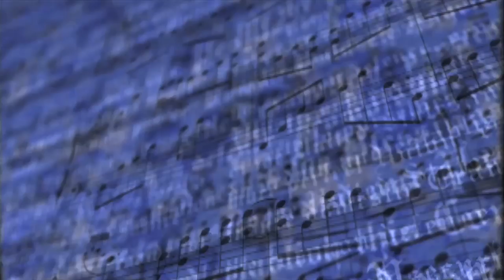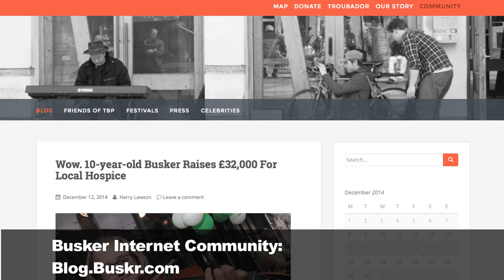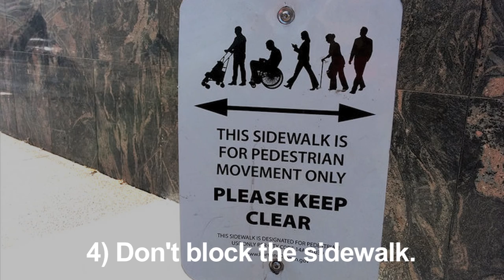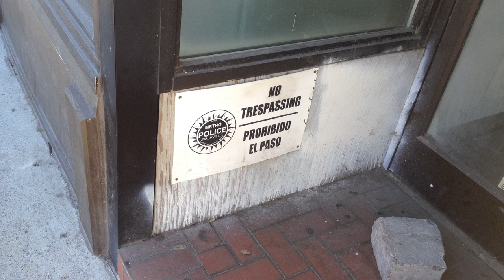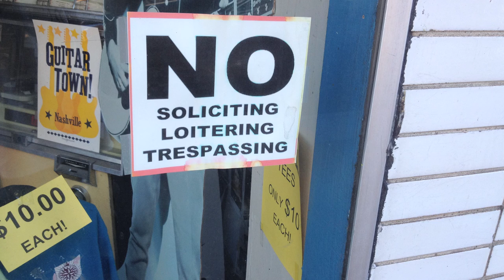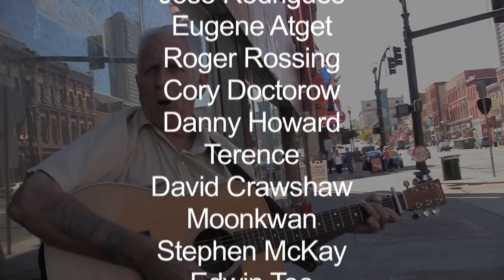Busking: A Free Speech Right - JTMP.org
- Busking: A Free Speech Right